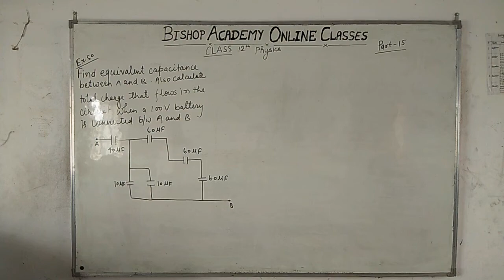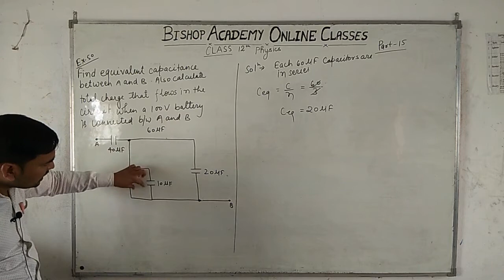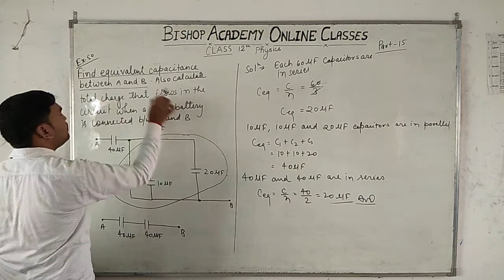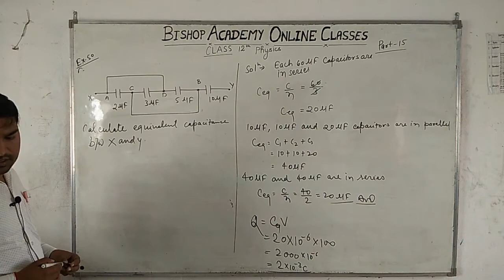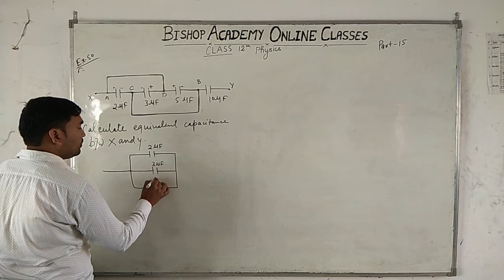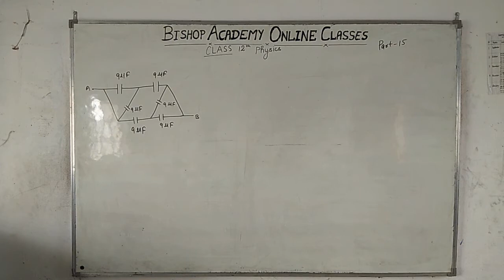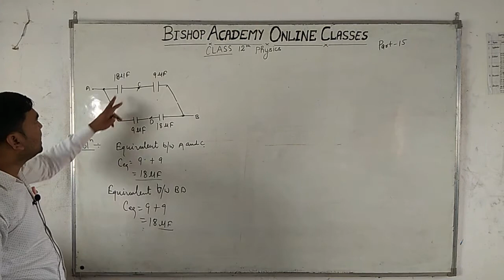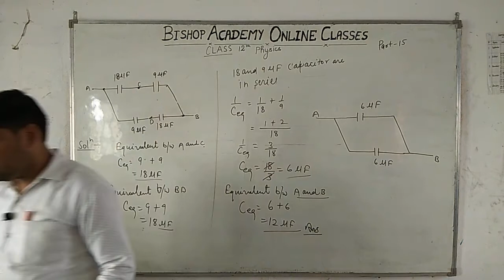PHYSICS | CLASS 12 CBSE | CHAPTER 2 | ELECTRIC POTENTIAL AND CAPACITANCE I (PART 15) I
THIS VIDEO IS ADDRESSED BY ASHOK YADAV SIR ( FACULTY OF PHYSICS )